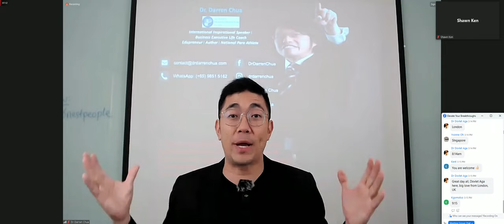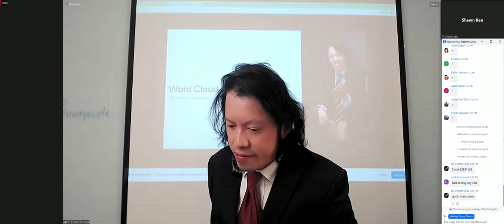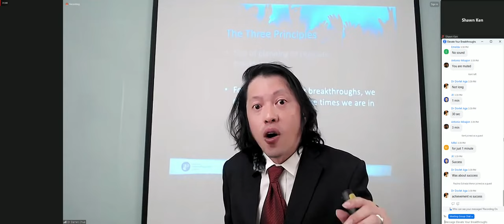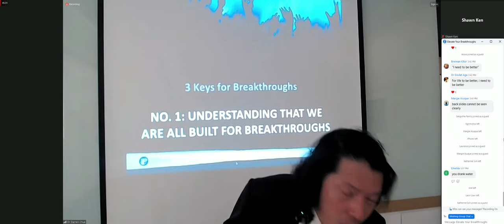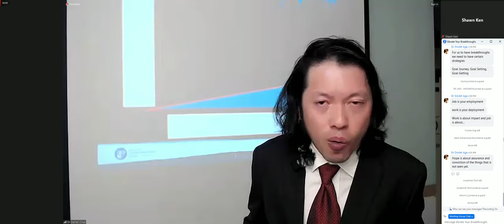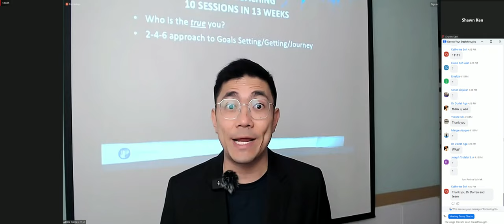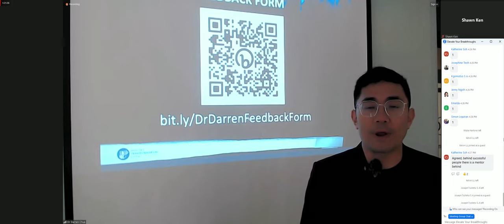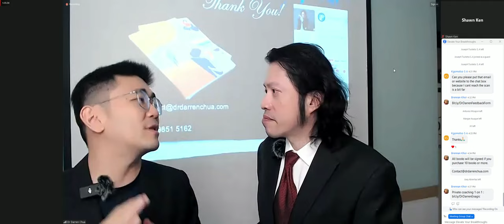ELVEATE YOUR BREAKTHROUGHS__HOW TO ACHIEVE YOUR DREAMS AND AND LIVE THE LIFE YOU ENVISION 16/09/2023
Speaker:
DR DARREN CHUA (SG)
(INSPIRATIONAL SPEAKER / COACH / AUTHOR / PARA ATHLETE)  16/09/2023